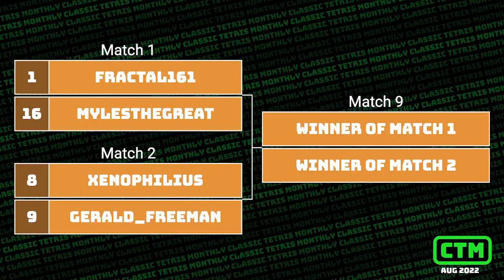Fractal, Myles | Rd 1 | Classic Tetris Monthly Masters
CTM Masters returns with defending champion Fractal, who qualified with 2,022,710, and Myles, who qualified with 1,217,550, hosted by vandweller

Contribute to the August Masters prize pool!

Contribute directly!